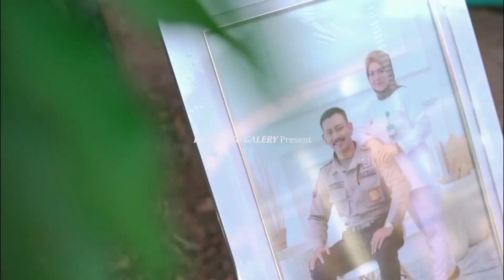bareng NIA ngakak muluuuu sama smaa bobrokk😂‼️‼️makeup